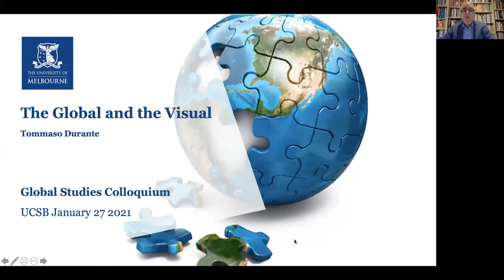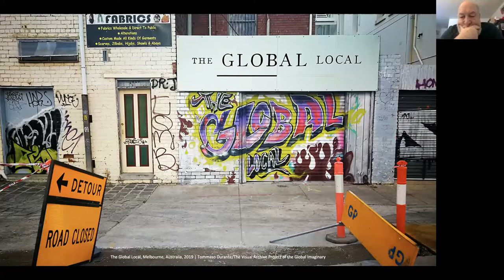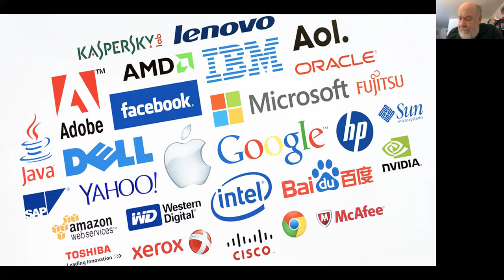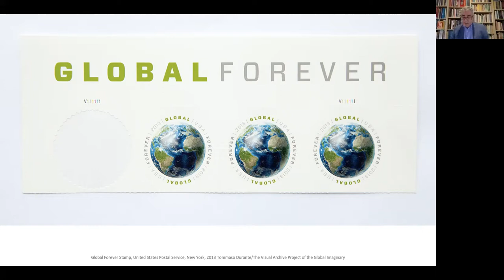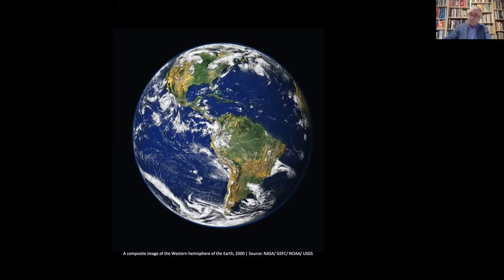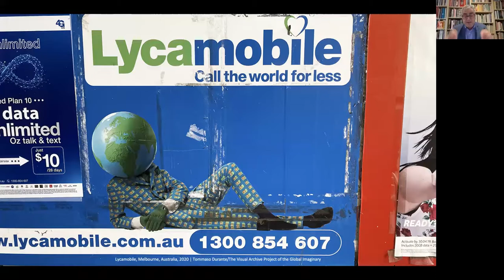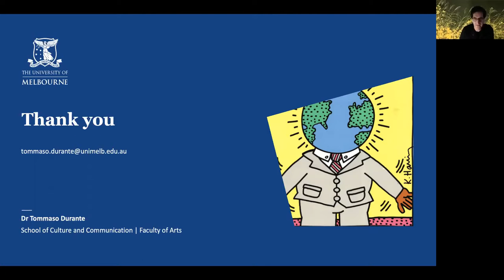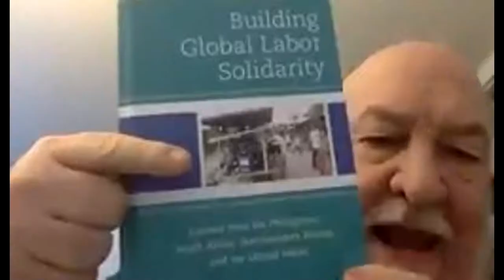Tommaso Durante - The global and the visual: Images shape people’s... (UCSB GS Colloquium)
Tommaso Durante, The global and the visual: Images shape people’s common sense of the global

Hosted by Peter Bloom, Film and Media Studies UCSB

We live in a globalizing world and mediatized society in which artificial intelligence trains computers to interpret and understand the visual world (computer vision technology) and Deep Learning software creates images from scratch. As a result, visual images dominate the world by shaping the way in which we perceive and understand it. Yet, mainstream scholarship of ‘the global’ is still mainly produced by means of a textual-philosophical approach that fails to capture this. In this lecture, while not disregarding the importance of the economic and political dimensions of globalization and in understanding the material and ideational process of change and transformation as complex, ideologically fragmented, and occasionally contradictory, I argue for a more inclusive visual-discursive approach to the global by interrogating the connection between ‘globalization’ and ‘visuality’. In understanding aesthetics as a distinct mode of political thinking and by means of a transdisciplinary global approach, photographic fieldwork and the method of ‘global iconology’, this talk focuses on current processes of symbolic and social re-spatialization of the world. The argument is made through a body of still and moving images drawn from The Visual Archive Project of the Global Imaginary, some of which are critically analyzed and interpreted through the lenses of sociopolitical theory. Although these images are limited in their representation of people, places, and identities, I argue that they are still constitutive of the visual regime of representation and signification of the global and for this reason they should be taken into consideration. I stress the importance of the visual dimension of globalization and the need to take images seriously. It also discusses the ‘surplus value’ global images generate, as well as their weakness.

Dr Tommaso Durante is Associate Lecturer in global media studies in the School of Culture and Communication at the University of Melbourne (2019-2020). He has previously taught global studies at RMIT University, Melbourne (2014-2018) and at the Center for Global Politics of Freie Universität Berlin, Germany. In 2017, he taught methods for research on globalization at the Global and European Studies Institute (GESI), Leipzig University. His research is located between history and theory at the crossroads of global, urban, and media studies. He is interested in the aesthetics of globalization, globalization and mediatization, theories of the social imaginary, theories of ideologies, and visual methodologies. He is the author of several chapters and articles, including The Global Imaginary in Theory and Practice (The Oxford Research Centre in the Humanities, 2020). He is also an award-winning visual artist. His academic writing is archived by ORCID. His research activities can be seen at The Visual Archive Project of the Global Imaginary (2009- ) and at Global Visual Politics (2017- ).